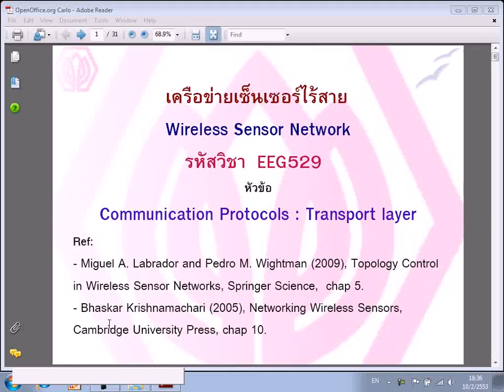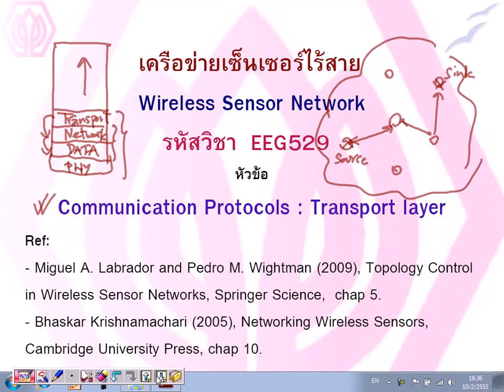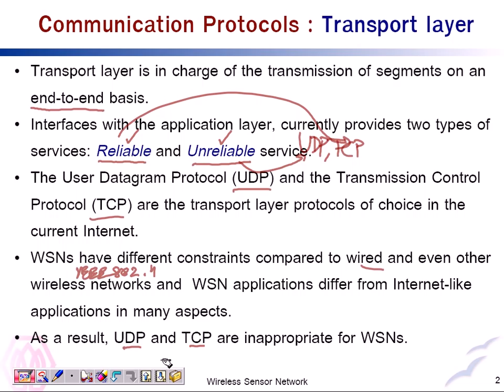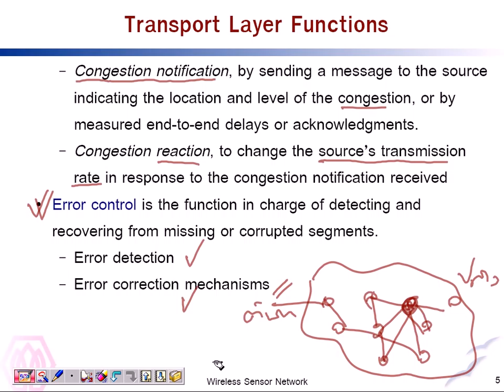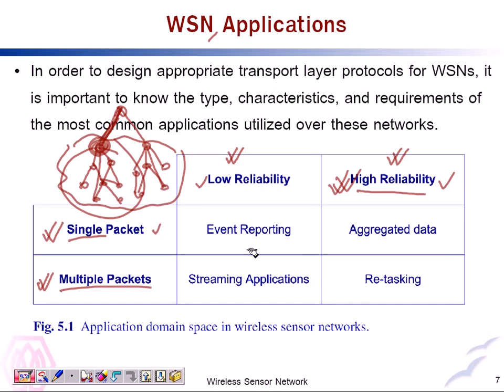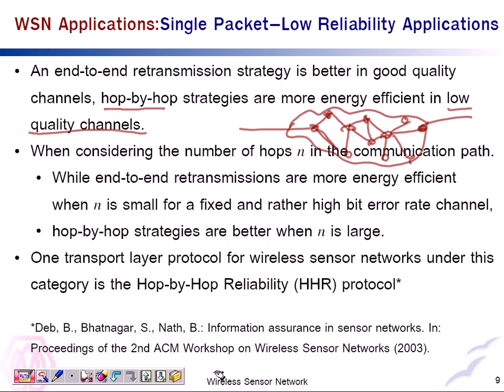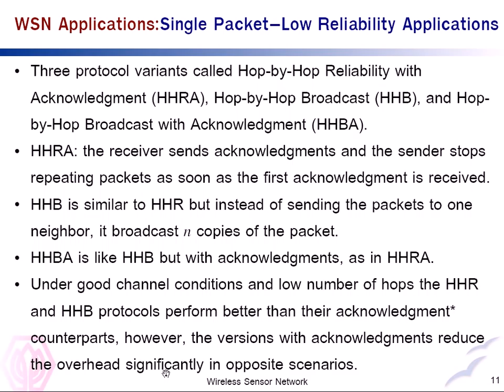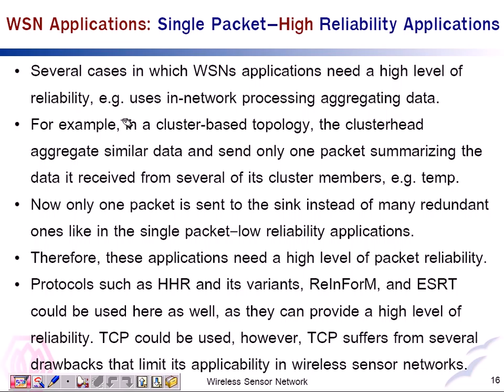EEG529_20100210_Transport01.avi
Wireless Sensor Network course @Sripatum University, Bangkok, Thailand. Y2010